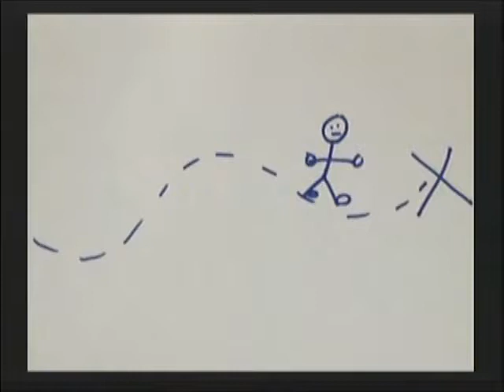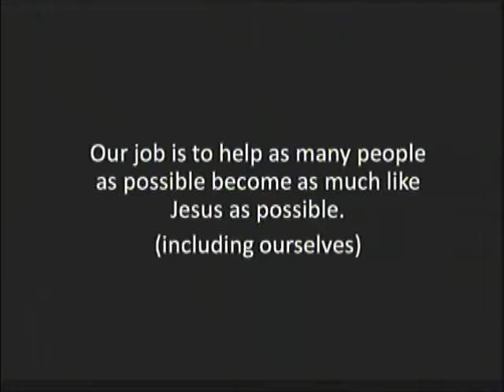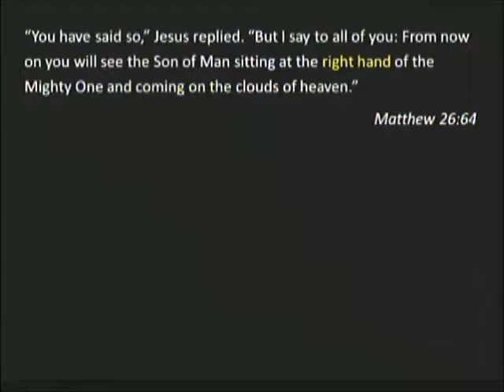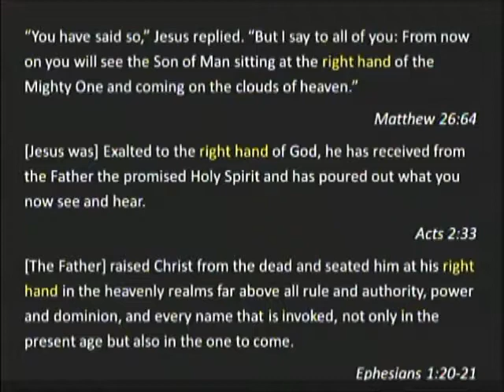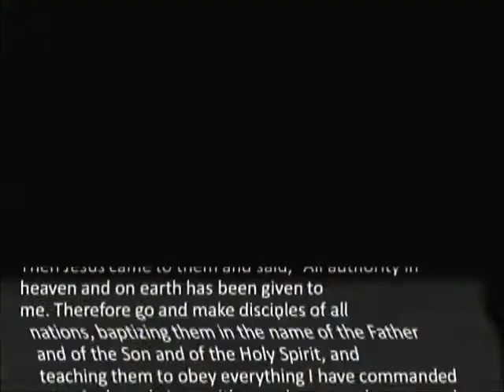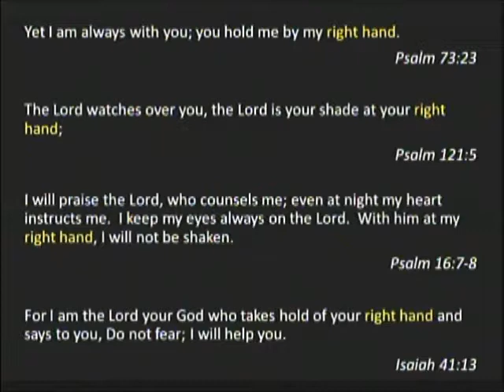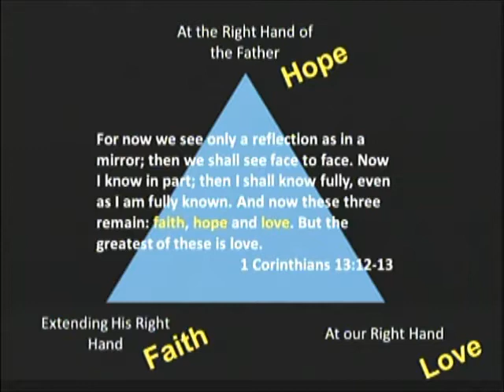The Jesus Story: The Great Commission